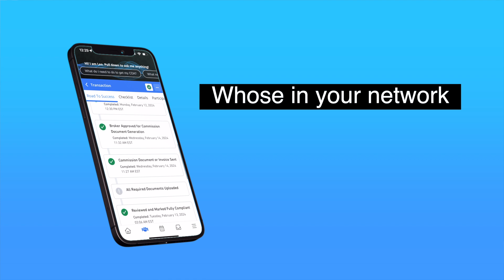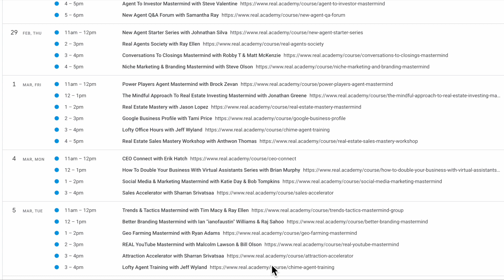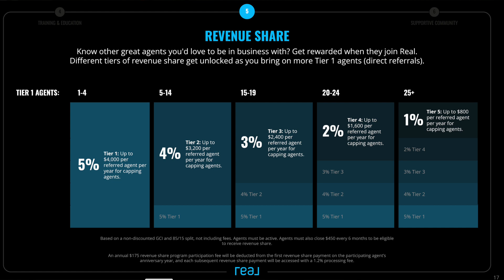Why Real Brokerage? | A Detailed Explanation | 2024 Edition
Connie Carlson, Real Estate Broker

🤔Thinking of Moving to Atlanta, Georgia?

Have additional questions about living in Atlanta??

⭐️  LOOKING TO BUY A HOME IN ATLANTA? Here are some helpful resources:

👀 Search all of the available homes for sale in the Marietta and Atlanta area

⭐️ LOOKING TO SELL YOUR HOME? Here are some helpful resources.

📌 Download the 90 Things You Can't Neglect When Selling Your Home Guide